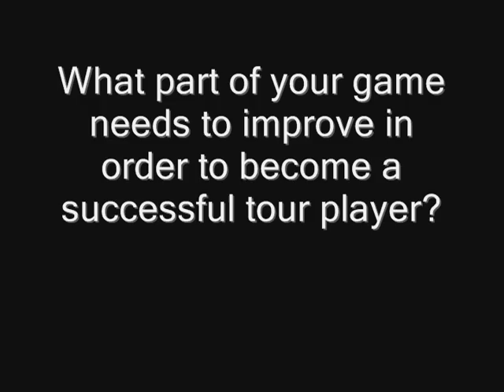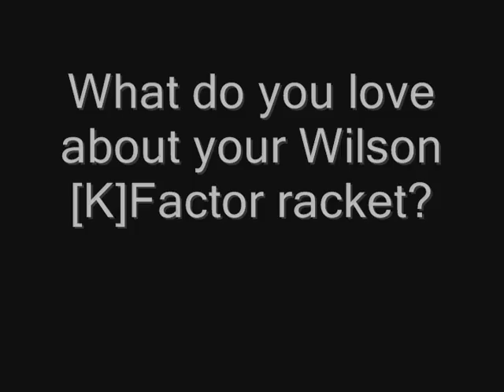Wilson Tennis On the Rise- Wilson Junior Team Member Danie Berta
Getting to Know Daniel at the Australian Open 2009